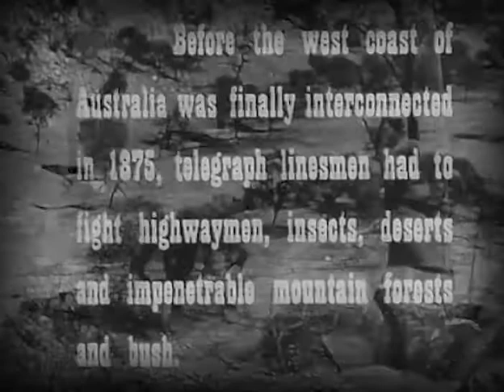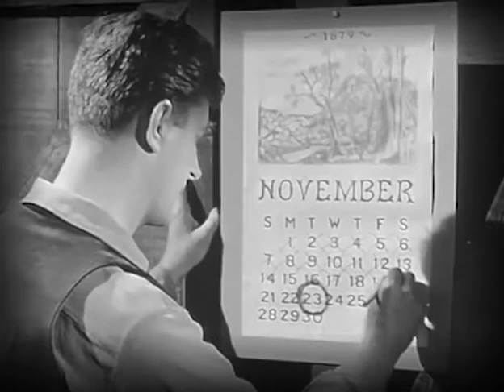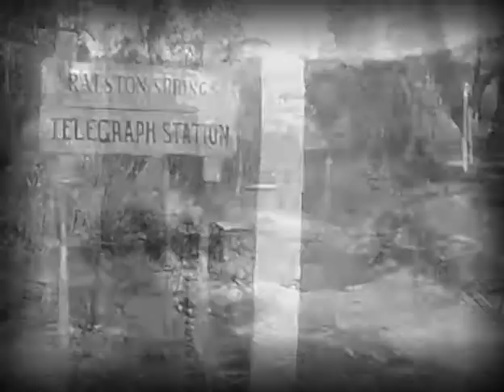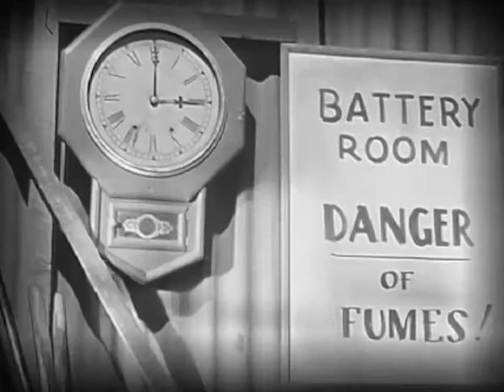Whiplash Full TV Episode 29 - The Magic Wire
Whiplash Full Episode - Aboriginal attacks imperil the laying of an overhead telegraph line. Cobb, contracted to freight supplies from the coast to a telegraph construction camp, discovers that the attacks are being instigated by a white man.

Set in the 1860s, the series is a western filmed in Australia, and stars Peter Graves as "Christopher Cobb". The series is loosely based on the life of Freeman Cobb, who was the genuine founder of Australia's first stagecoach line Cobb and Co. Peter Graves, in his character of Christopher Cobb, did not carry a pistol and often used a bullwhip to settle disputes. He carried a rifle and used it on more than one occasion.

The series stands out from other television western series of its era in that the guest casts are composed of actors available in Australia, so none of the character actors so ubiquitous in American westerns, aside from Graves himself, appear at all.

Australia... in 1797 prisoners from the jails of London, mostly guilty of petty or political crimes - were deported to desolate Botany Bay. Descendants of these convicts still lived in the bush in 1840 when Christopher Cobb, an American, came to establish a stage line and lived to become a legend.

Peter Graves
Anthony Wickert